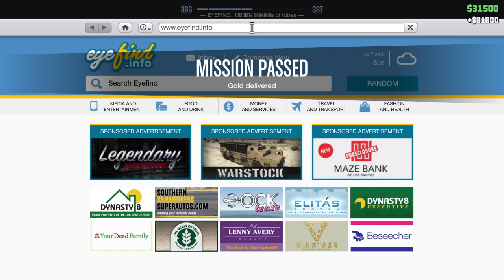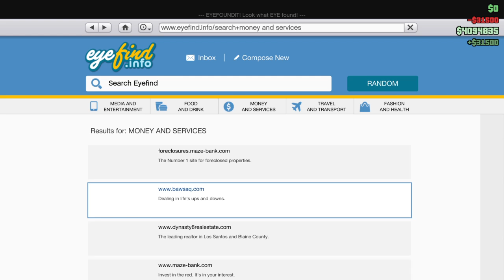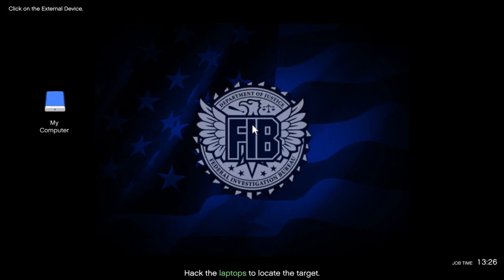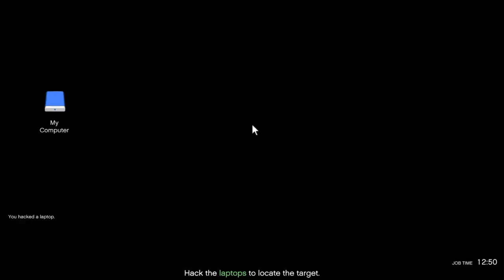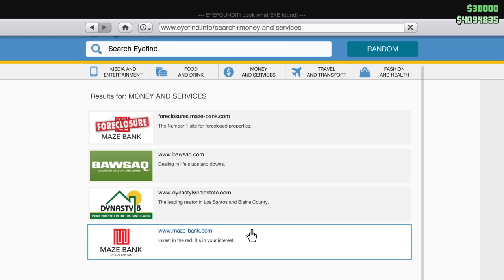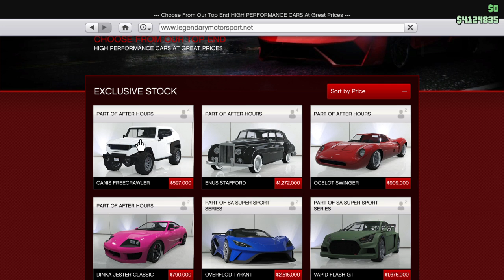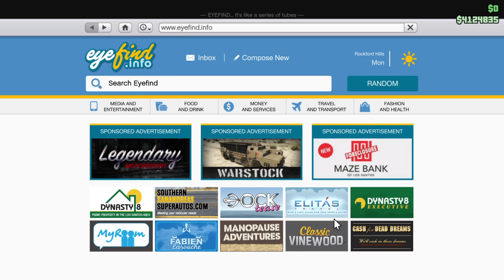Grand Theft Auto V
Javmerc